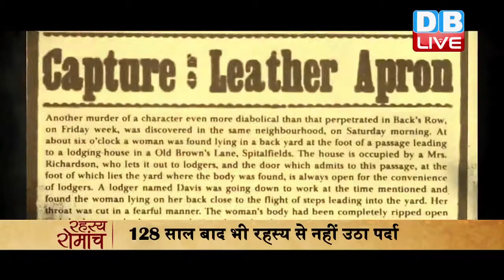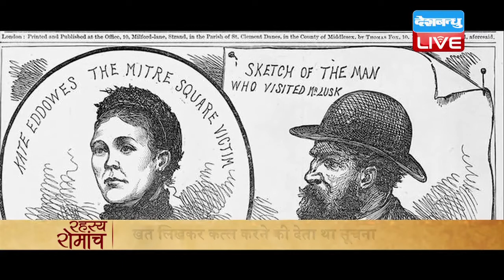DB LIVE | 24 JAN 2017 | RAHASYA ROMANCH | Who was Jack the Ripper? The suspects so far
कत्ल तो दुनिया में बहुत हुए लेकिन हमेशा कातिल कानून की गिरफ्त में आया...किसी ने मजबूरी में कत्ल किया तो किसी ने दुश्मनी में..लेकिन आज हम आपको ऐसे कातिल के बारे में बताने जा रहे हैं, जो अपने शौक और सनक के लिए औरतों का बेदर्दी से कत्ल करता था।

 जैक के इस खत के बाद शहर में हडकंप मच गया। शहर की काल गर्ल खुद को असुरक्षित महसूस करने लगी...हर समय उन्हें अपनी मौत का डर सताता रहता था।

1अक्तूबर 1888 को द स्टार अख़बार  में फिर ख़बर छपी। 'सफ़ेद चैपल वापस आ गया है। इस बार उसने दो शिकार किए है। जैक से बचने के लिए द स्टार अख़बार लोगों को अगाह करता था लेकिन जैक कब आता और कब चला जाता किसी को कानों कान खबर नहीं होती थी।

मैरी किलर के मडर्र करने के बाद जैक द रिपर कभी पस नहीं आया कईयों ने माना की वो मर गया है तो कईयों ने दावा किया की जैक के रहस्य से पर्दा उठ चुका है और उसका खूनी खेल खत्म हो गया है...लेकिन कभी भी जैक के पकड़े जाने या मर जाने के कोई ठोस सबूत नहीं मिले...उसके पकड़े जाने की तमाम खबरे सिर्फ अहवाह निकली और यहीं वजह है कि जैक आज भी रहस्य ही माना जाता है।